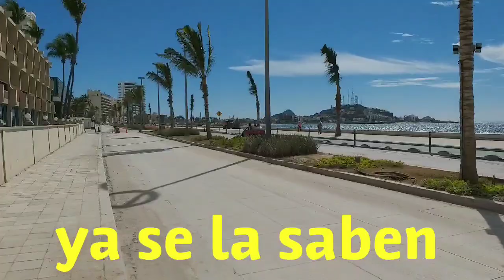Hotel AGUAMARINA en Mazatlan |Hoteles de Mazatlan |Conociendo Mazatlan